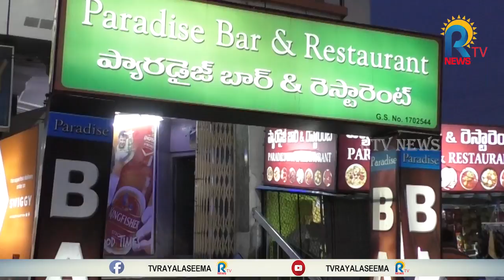అక్టోబర్ 1నుండి ఉదయం 10 నుండి రాత్రి 9వరకే మద్యం షాప్స్